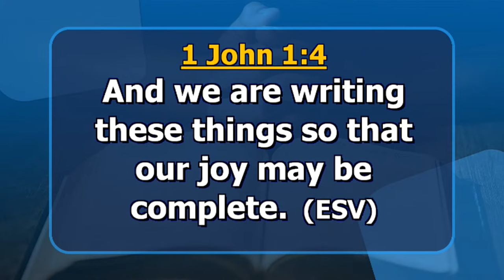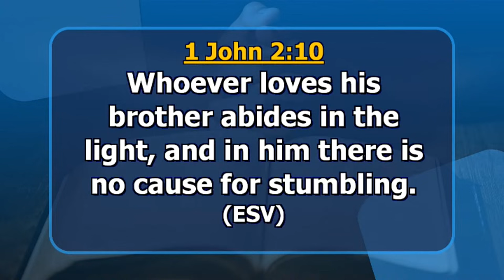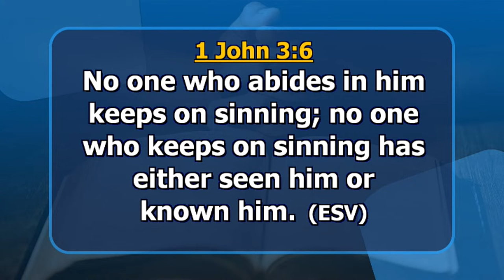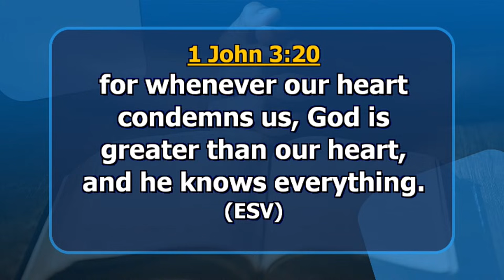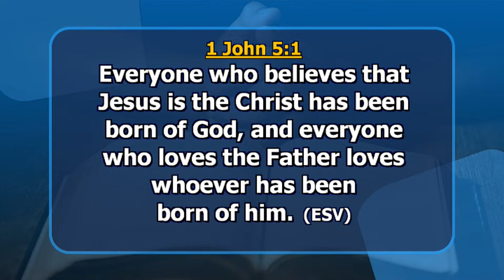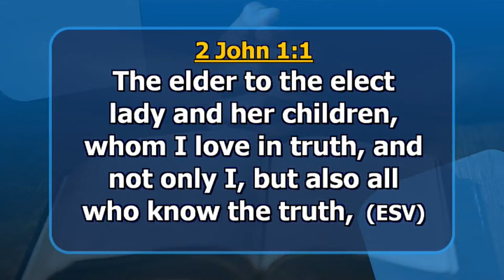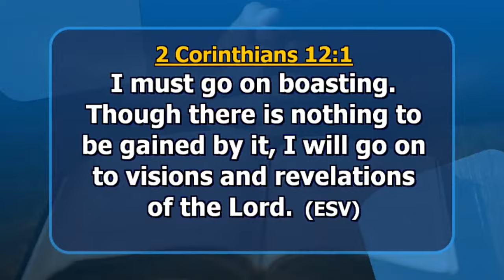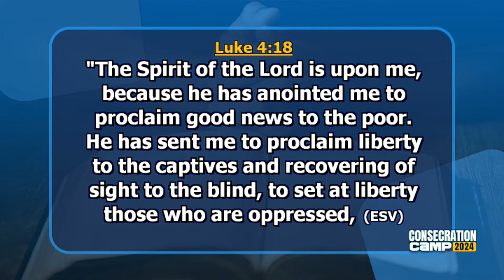CONSECRATION CAMP- DAY 7 . | MORNING GLORY | 16th.01.2024 | AP. JAMES KAWALYA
GLOBAL OPTIONS.
2️⃣.Select "Mobile Wallet Transfer."
3️⃣. Choose bank (Barclays Bank of Uganda Ltd).
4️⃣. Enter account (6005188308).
Address: Lugala, Kampala ,Uganda

WISE
1️⃣. Open wise App
2️⃣.  Select "Send" button
3️⃣. Enter amount to send(choose your  home currency and choose UGX for recipient currency
4️⃣.  Select "Add new recipient".
6️⃣.  Enter account (Bank: ABSA UGANDA) (Account: 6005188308). (BRANCH: RWENZORI  COURTS BRANCH)

1️⃣. Use ABSA/BARCLAYS BANK OF UGANDA, SWIFT: BARCUGKX.
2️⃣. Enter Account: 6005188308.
3️⃣. Recipient: KAWALYA JAMES PHRED,.